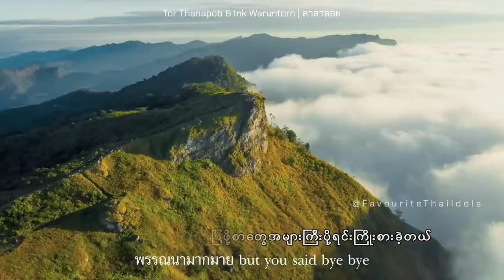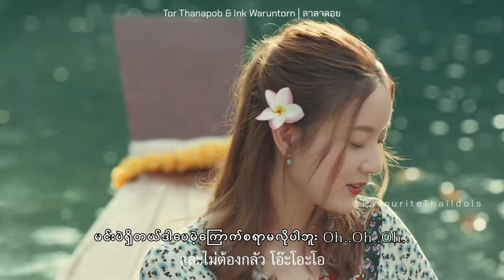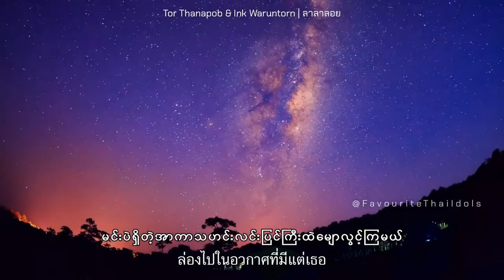Tor Thanapob & Ink Waruntorn | ลาลาลอย